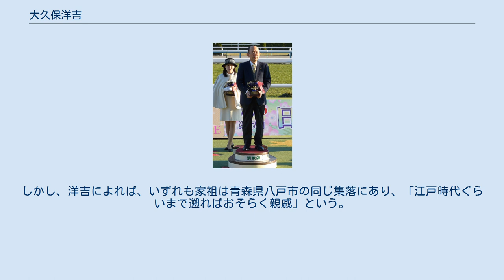大久保洋吉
大久保 洋吉（おおくぼ ようきち、1944年10月15日 - ）は、日本中央競馬会(JRA)・美浦トレーニングセンターに所属していた元調教師。
大久保末吉の長男として生まれ、早稲田大学理工学部卒業後、建築士を経て競馬界に入る。
1976年に調教師免許を取得し、1990年代後半にGI競走5勝を挙げたメジロドーベルなど数々の活躍馬を管理した。
2015年、定年により引退。
東京都府中市出身。
 1944年、東京競馬場所属の騎手兼調教師・大久保末吉の長男として生まれる。
幼少の頃から馬に親しみ、騎手になることを目標にしていたが、身体が大きくなり過ぎたために断念。
私立明星中学校・高等学校を経て、早稲田大学理工学部建築学科に入学した。
建築の道へ進んだ理由は、図面描きが好きであったことによる。
 大学卒業後は建築設計士として前田建設工業に入社、八幡製鐵君津工場（現・新日本製鐵君津製鐵所）火力発電所の工事などに携わった。
その後、一級建築士資格も取得したが、父・末吉が高齢になっていたこと、また1964年にクラシック三冠を達成したシンザンの登場以来、競馬に対する世間のイメージ向上が進みつつあったことなどもあり、父を補佐するため1971年に前田建設工業を退社し、調教助手に転身した。
 1976年に調教師免許を取得。
半年開業を待った後、同年12月に管理馬初出走を迎えた。
年を跨ぎ、翌1977年2月5日に初勝利を挙げ、当年12勝を挙げた。
父・末吉がメジロムサシなど「メジロ」を冠名とする北野豊吉所有馬の管理を多数請け負っていたことから、洋吉は北野が創設したメジロ牧場からの預託馬を数多く手掛けた。
1979年には初管理馬の1頭であるメジロファントムが東京新聞杯に優勝し、管理馬の重賞初勝利を挙げた。
同馬は1983年まで走り、目黒記念優勝のほか天皇賞、有馬記念で計3度の2着など重賞戦線の名脇役として人気を博した。
 1984年にはメジロジュピター、メジロアンタレスで春秋の中山大障害を連覇するなど「メジロ」4頭で重賞勝利、年間では自身初の30勝を挙げ、関東の優秀調教師賞と重賞獲得調教師賞を受賞した。
その後もコンスタントに重賞勝利を挙げ、年間では20勝前後の成績が続いた。
1986年には、競馬キャスター・長岡一也の紹介で新進馬主の国本哲秀と知り合い、以後厩舎の主要顧客となった。
1992年に大久保の管理で初勝利を挙げたショウナングレイス（メジロファントムの又姪）は、国本の馬主業7年目での初勝利馬となった。
1994年には、競馬学校騎手課程を卒業した吉田豊を厩舎所属騎手として引き受け、以後吉田を主戦騎手とした。
 1996年12月にメジロドーベルが阪神3歳ステークスを制し、大久保は開業21年目、吉田はデビュー3年目でのGI競走初制覇を果たす。
年間では37勝を挙げ、勝利度数ランキングで藤沢和雄に次ぐ全国2位に付けた。
翌年には同馬で優駿牝馬（オークス）に優勝し、クラシック競走を初制覇。
末吉が管理した曾祖母・メジロボサツが1966年のオークスで2着となっており、洋吉にとっては親子二代・31年越しの雪辱となった。
当年は他に秋華賞制覇などを含む自己最高の40勝を挙げ、前年に次ぐ勝利度数2位（1位藤沢）を記録した。
メジロドーベルは1999年の引退までにエリザベス女王杯2勝を加え、牝馬として当時最多のGI競走5勝を達成した。
 以後大久保は関東所属調教師の上位に定着し、安定して30勝以上を記録していった。
2002年にはショウナングレイスの産駒・ショウナンカンプで高松宮記念に優勝、2004年にはショウナンパントルで阪神ジュベナイルフィリーズを制した。
メジロ、ショウナン以外の管理馬では、リージェントブラフで2002年の川崎記念、オーロマイスターで2010年のマイルチャンピオンシップ南部杯を制している。
 定年引退を翌年に控えた2014年にはショウナンラグーンが青葉賞を制し、大久保にとって10年ぶりにして最後となる「競馬の祭典」東京優駿（日本ダービー）への出走権を得た。
同馬はメジロドーベルの孫に当たり、大久保は「2戦で引退したおっかさん（メジロシャレード）の無念もあってリベンジの思いも強かった。一番うれしい勝利だ」と涙ながらに語った。
本番では6着で、2004年ハイアーゲームでの3着が日本ダービーでの最高成績となった。
 201...